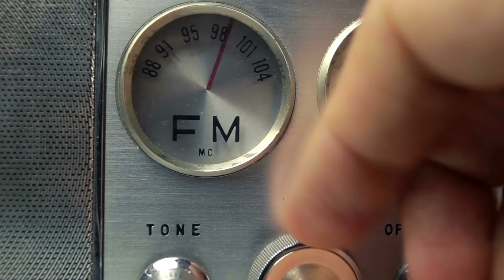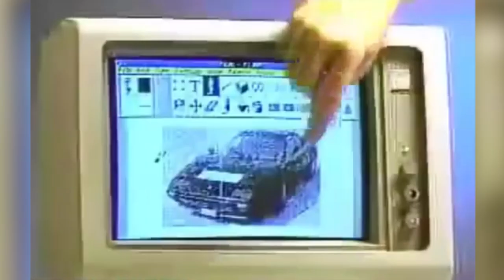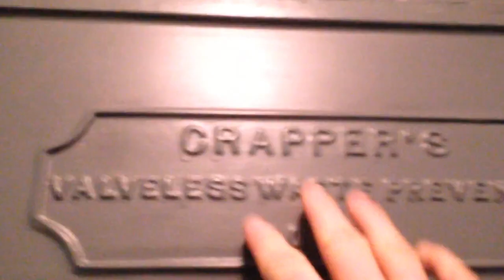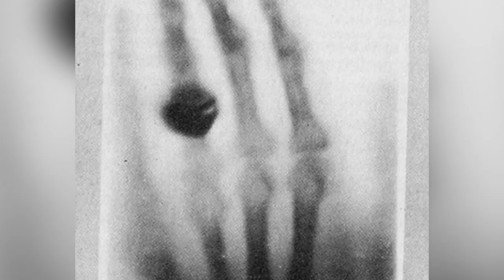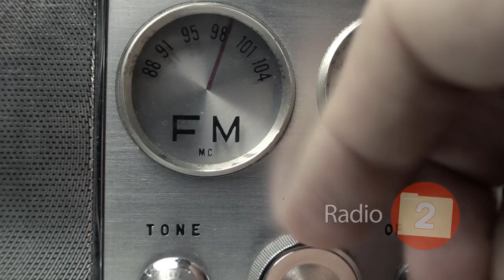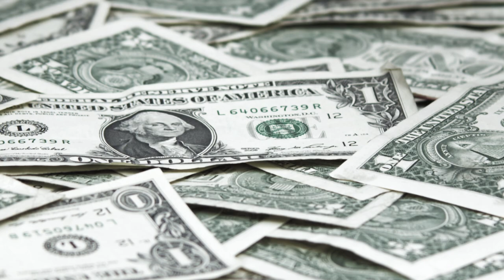10 FAMOUS INVENTIONS That Were STOLEN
Welcome to Top10Archive! They’re some of our most used inventions, so you would think we’d be able to credit them properly, right? Apparently not, as these ten commonly used and rather important inventions are often attributed to the wrong visionary and creator.

10. Steam Engine
9. Automobiles
8. Desktop Computer / GUI
7. Flush Toilet
6. Peanut Butter
5. X-Rays
4. Telescope
3. Light Bulb
2. Radio
1. Telephone